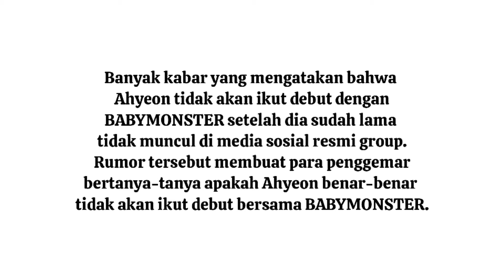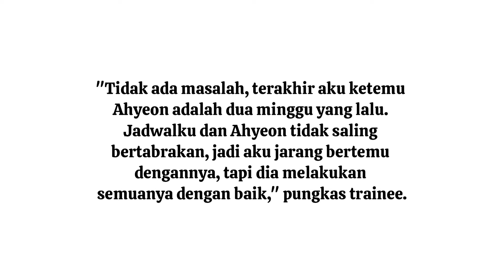Orang Dalam YG Pastikan Ahyeon akan Debut Bersama BABYMONSTER Bulan November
Sumber : KPOPCHART.NET
Penulis : Alam Cahya Pradana
Editor: Dendy Febrianto
Rilis : Minggu, 29 Oktober 2023 | 06:05 WIB

Korean Facts

Korean Facts

✨Jangan Lupa :

📌and Share Chingu